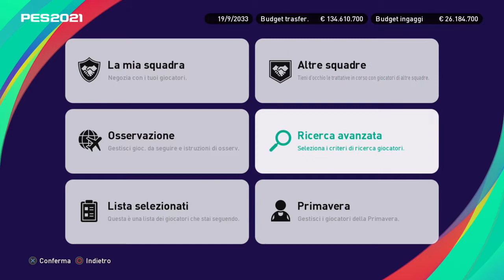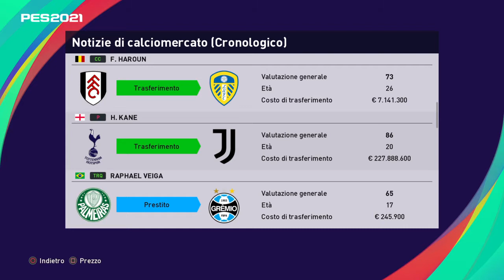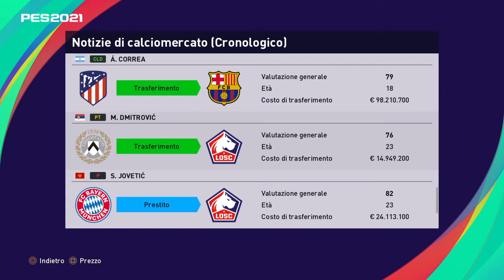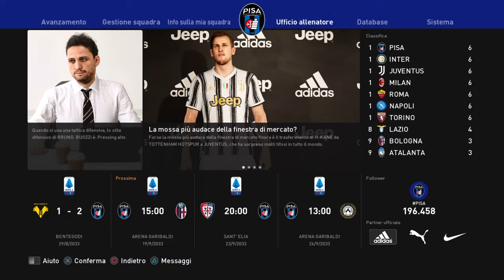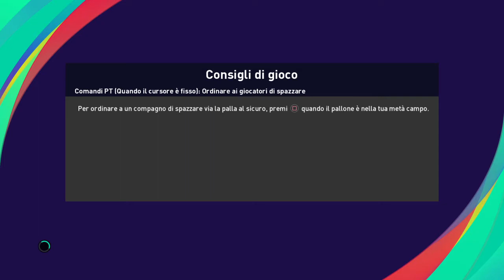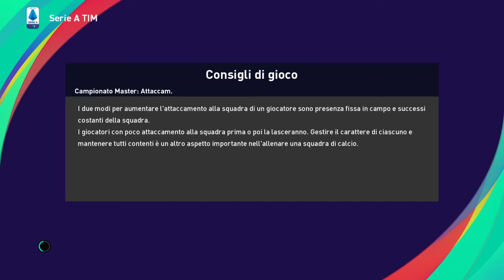eFootball PES 2021 PISA